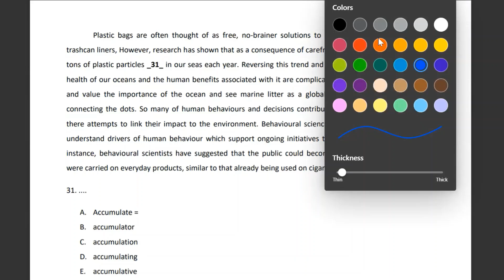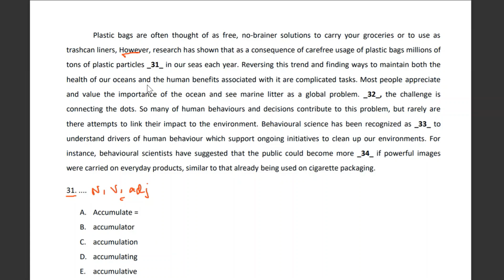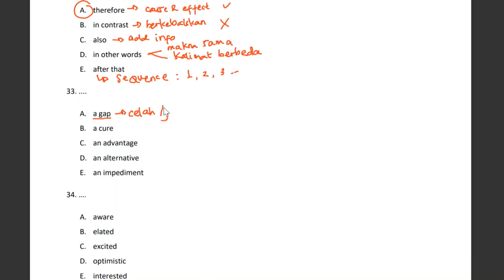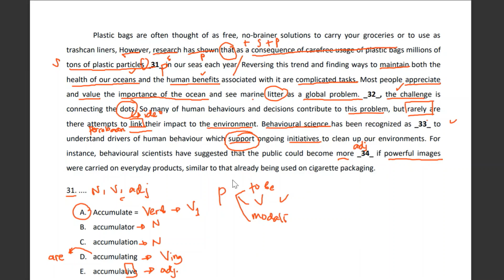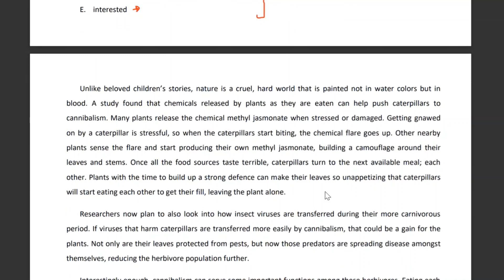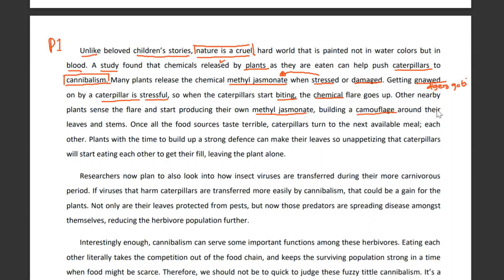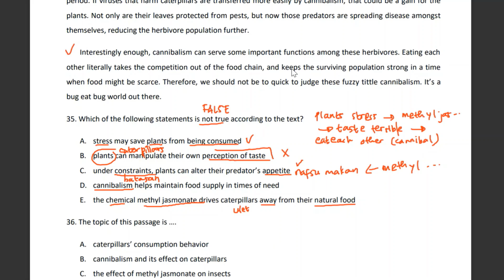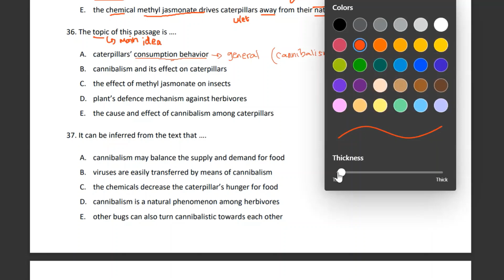(Part 1) Pembahasan Soal ASLI SIMAK UI 2018 - TKD BAHASA INGGRIS | Penjelasan Paling Detail !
Ini guyss... request kalian !!! Jangan ada yang sampek di skip ya. Banyak info penting !!! Lewat pembahasan ini aja, kalian sudah auto bisa ngerjain soal lainnya. Selamat belajarrr... Semoga diterima di UI !